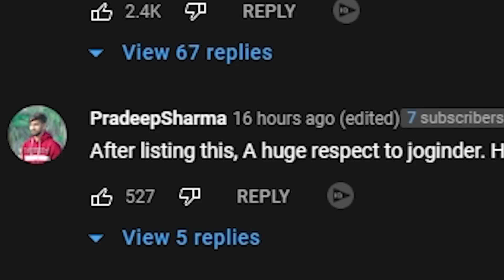Adnaan ka Udta Teer | Youtube vs TikTok 2.0 | Deewaytime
Comment deewaytime if you see this!

Agar video achi lage to please share karna. ILY

Socials -